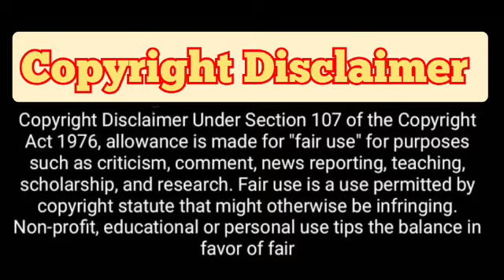Sneher Protidan (স্নেহের প্রতিদান) Full Movie Bengali Review and Facts | Prosenjit | Ranjith Mallick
Sneher Protidan স্নেহের প্রতিদান Full Bengali Movie Review and Facts